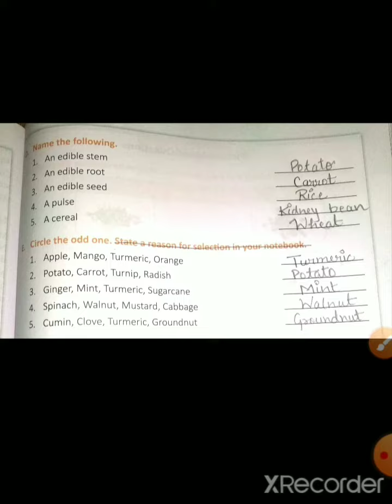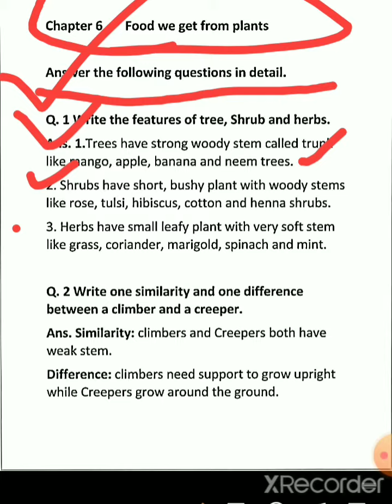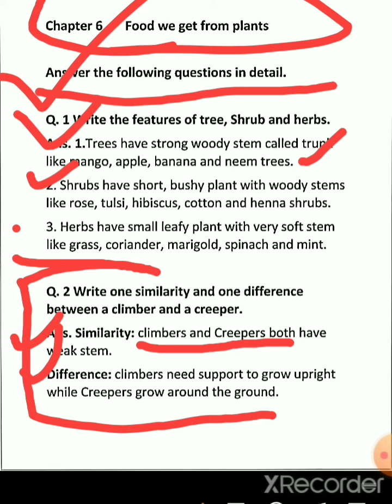Chapter 6 Food we get from Plants ( long Answer)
Class 3rd  Science Presented by Deeksha Singh